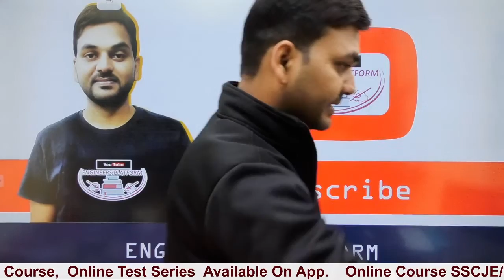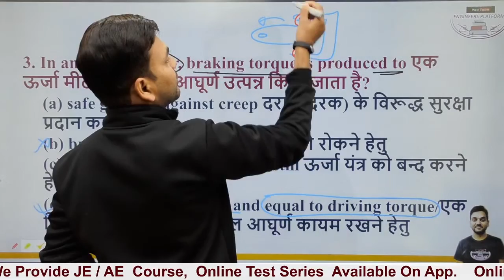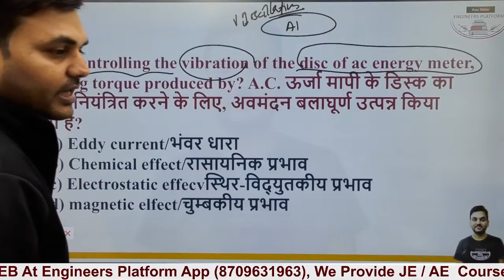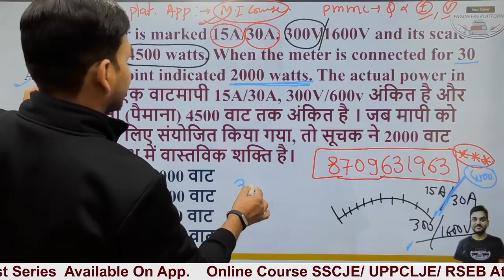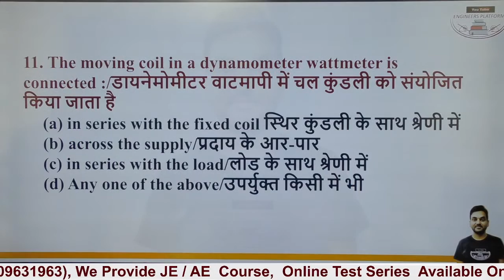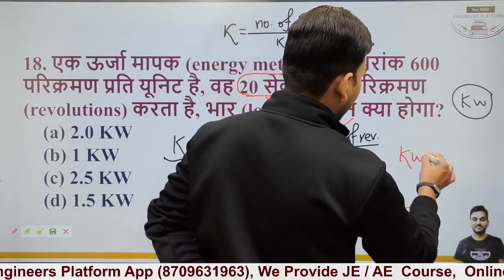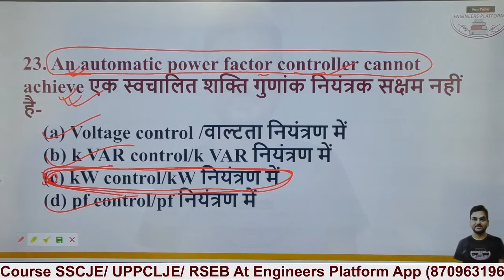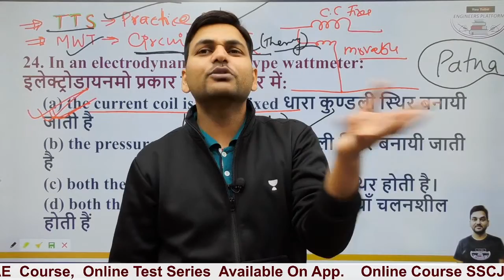UPPCLJE / SSCJE (Measurement) Live Practice-set 8 I target 3000+ I rajkamal sir I Engineersplatform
ELECTRICAL ENGINEERING..

*** GEOGRAPHY  Notes ... As Per Youtube Class